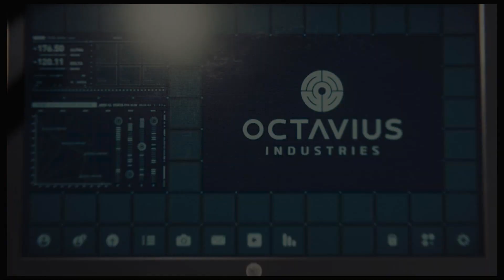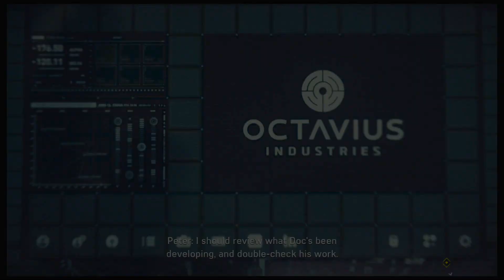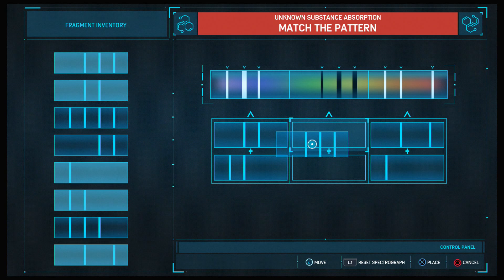Marvel's Spider-Man - Part 3 - Science & JJ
Playing through Marvel's Spider-Man on the PS4. This is the preordered Deluxe Edition, so I'll be getting absolutely all content in the game. I'll most likely be using the classic costume for the entirety of the game, and to make things more unique, playing on different difficulty settings. Easy for going up against standard thugs, hard for taking on supervillains, and hard when playing as MJ.